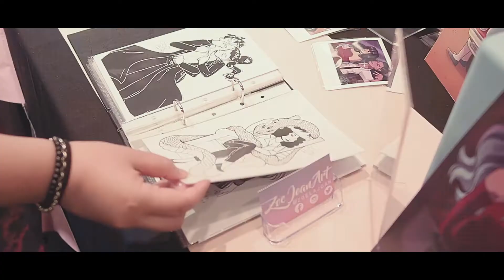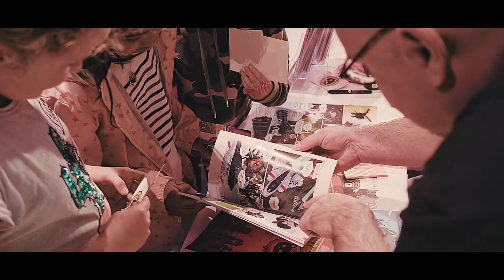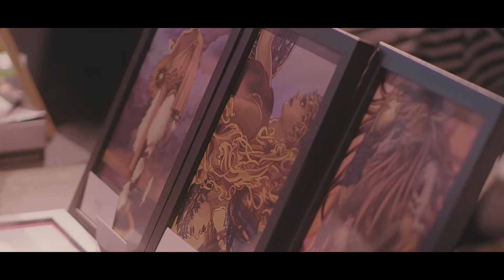Chromacon 2019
Chromacon 2019 - Indie Art Festival held in Auckland.

Great seeing a lot of old faces, and meeting some cool people!

Lenses:
• Panasonic Leica 12mm F/1.4 (micro 4/3)
• Panasonic Leica 42.5mm F/1.2 (micro 4/3)
Gimbal: Zhiyun Crane V2
Montior: SmallHD 702 Lite
• Panasonic GX8 (for timelapse)